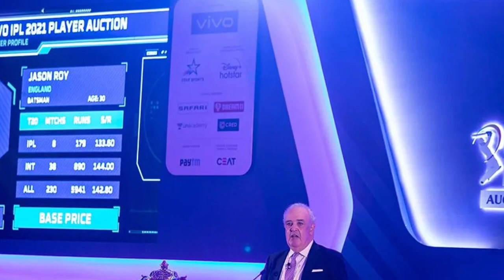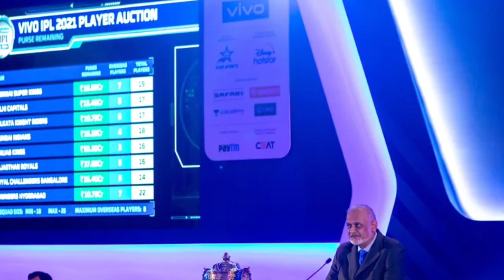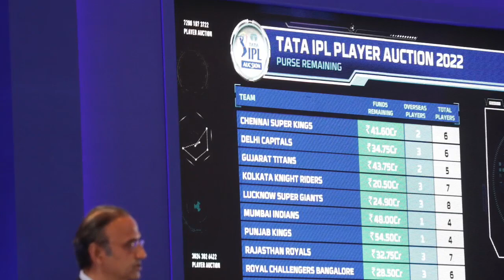IPL 2023 - 10 MOST Expensive Players in Auction With Price & New Teams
Must Watch